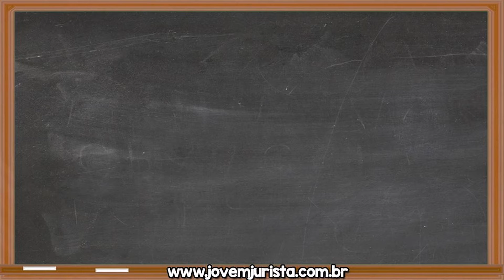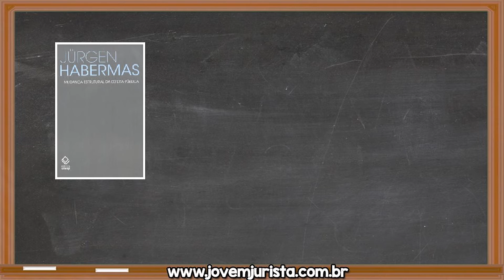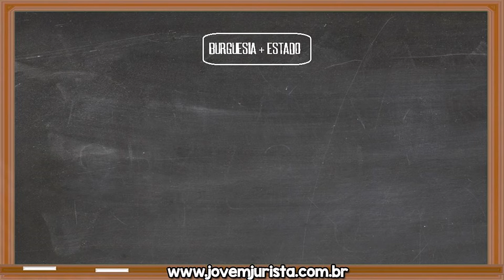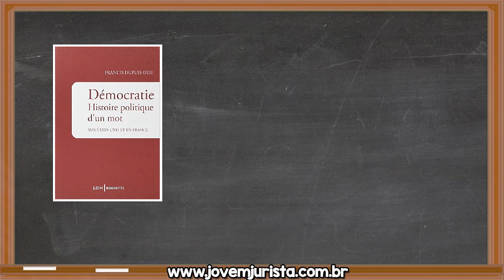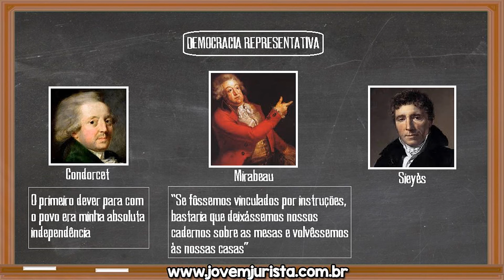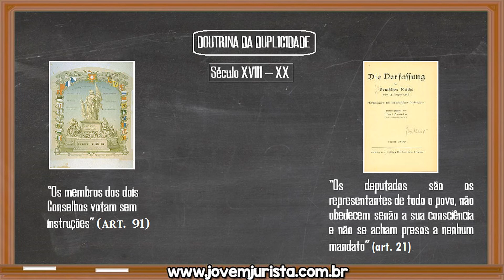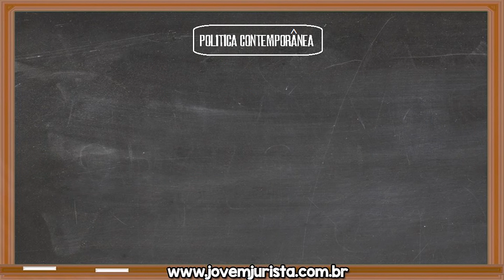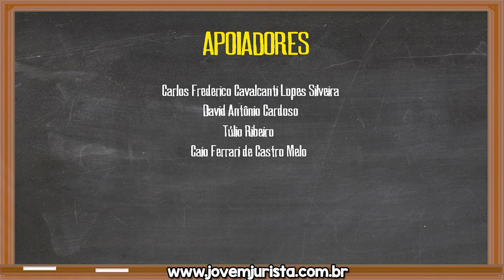Sistema Político: Democracia Representativa | Aula 62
A democracia representativa é um método de governo que se popularizou no século XVIII e que usamos até hoje quando elegemos presidentes, governadores e parlamentares. Entenda como ela surgiu, as suas características e as críticas que hoje lhe são dirigidas.

TRABALHOS CITADOS:
“Mudança estrutural da esfera pública” (Jürgen Habermas)
“Democratie” (Francis Dupui-Déri)
Manifesto do partido comunista (Marx e Engels)
Ciência Política (Paulo Bonavides)
O fim do poder (Moisés Naím).

MATERIAIS UTILIZADOS:
Burguesia europeia: